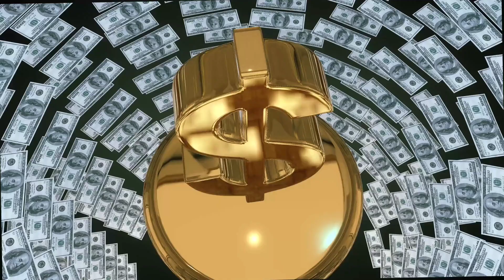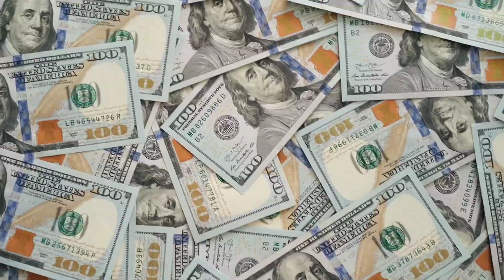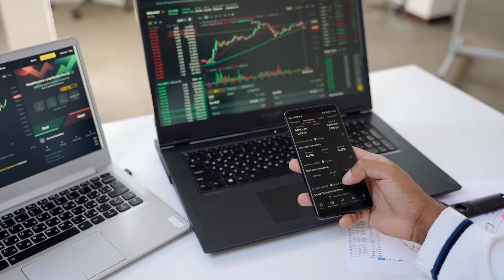China’s $1.5B Quartz Jackpot: A Game-Changer for Tech!